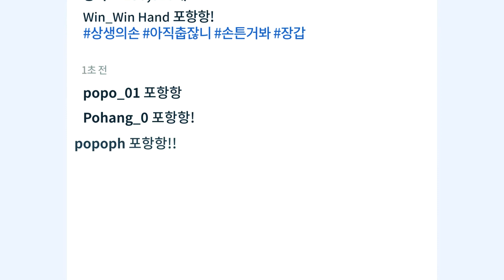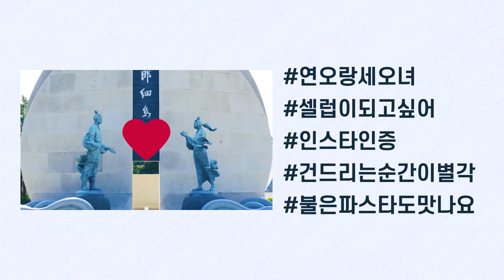[2020경북마을이야기]포항시 홍보영상1